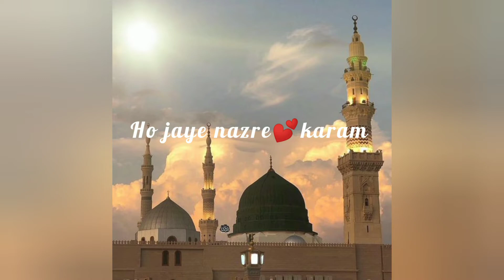Madina naat status